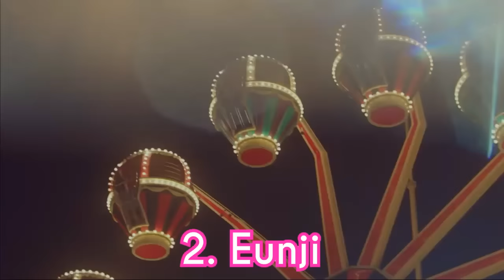Apink Ranking in "Only One"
This ranking is based on my opinion, so no hate
Q: What's your ranking in Only One?